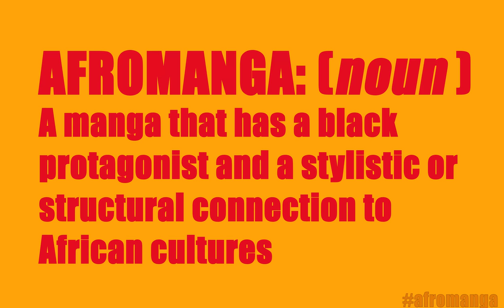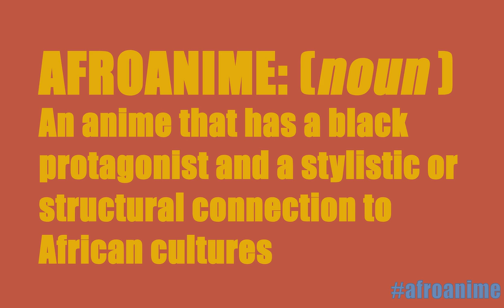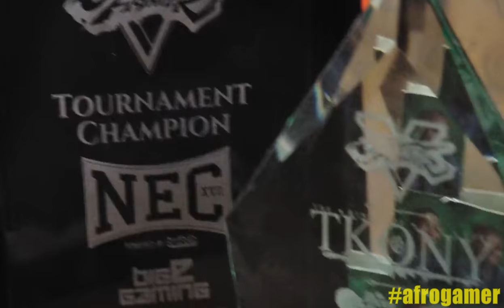Afronerd 24/7 Season 1 Episode 1 FULL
Kolanut Productions presents Afronerd 24/7 Episode 1 hosted by @califoma aka the Pretty Afronerd. The Pretty Afronerd talks about what it really means to be a Afronerd. Afronerd 24/7 is a fresh new exciting black nerd News and Entertainment show. It features Afromanga, Afroanime, Afrobeats, and Afrogamers reviews in a 24/7 cycle. Capturing the essence of what it means to "Afro" and "nerd" in today's media culture.

Edited by: Christopher Plummer
"AfroHipHop" intro composed by @tochiuzo
Host: @califoma

Animation Portfolio:
Kisi the Electron Girl Origins Story
Red Origins Combo Fight Short